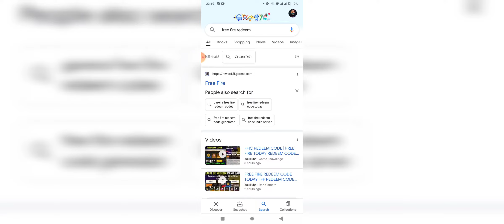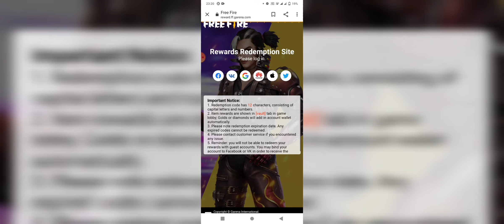FFIC REDEEM CODE REDEEM KAISE KAREN || REDEEM CODE SAIT OPAN PROBLAM SOLUTION || FFIC REDEEM CODE FF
FFIC REDEEM CODE MIL GAYA 🤩 || FFIC REDEEM CODE SIDE OPEN KAISE KAREN || NOT OPENING REDEEM SITE 😱

FFIC SILVER TOKEN KYON NAHIN MIL RAHE || FREE FIRE NEW EVENT FFIC SILVER TOKEN KAISE CONNECT KAREN

FFIC REDEEM CODE KAB MEGA || DRAKO AK FREE REDEEM CODE FFIC || FFIC REDEEM CODE FREE FIRE

FFIC FREE REWARDS KAISE MILENGE || FREE FIRE FREE REWARDS KAISE MILEGA + SKYLARK CHARACTER FREE | 🤩😍